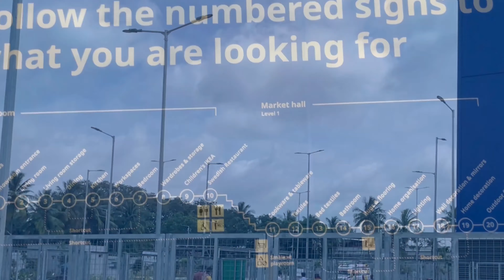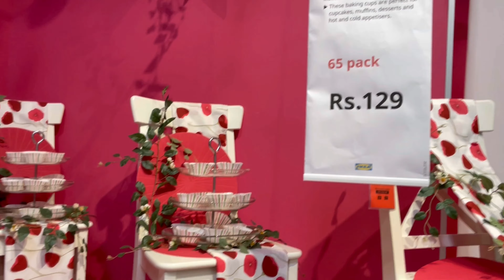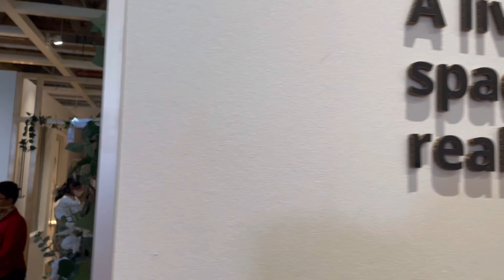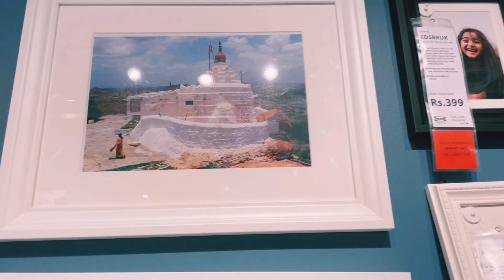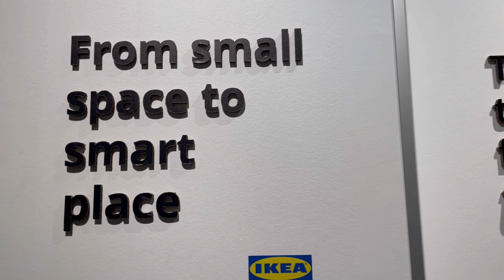IKEA BANGALORE STORE TOUR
Hello Friends,

Ikea store opened in Bangalore Nagasandra on 22nd June 2022.

On 19th June (Sunday)
IKEA was opened for influencers, interior decorators and architects.

And from 22nd June it's opened for Public

IKEA Bangalore address👇
Nelamangala - Majestic Service Rd, Manjunatha Nagar, Nagasandra, Bengaluru, Karnataka 560073

Bengaluru's Namma IKEA Store